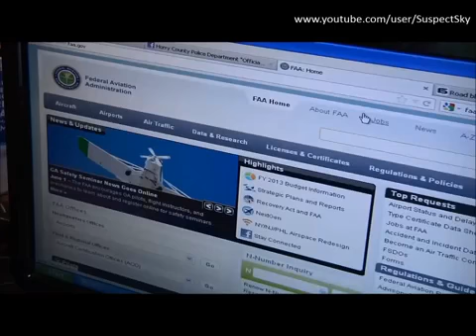UFO Documentary 007 alien conspiracy ufos, disasters, and ubiquity